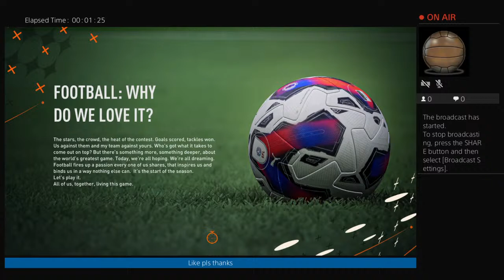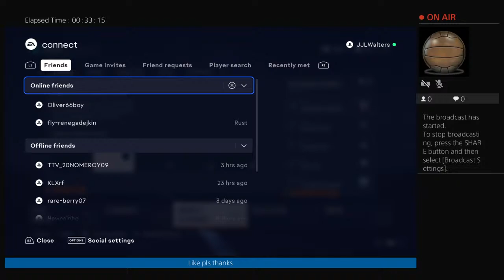Jack Walters Manager Career Mode